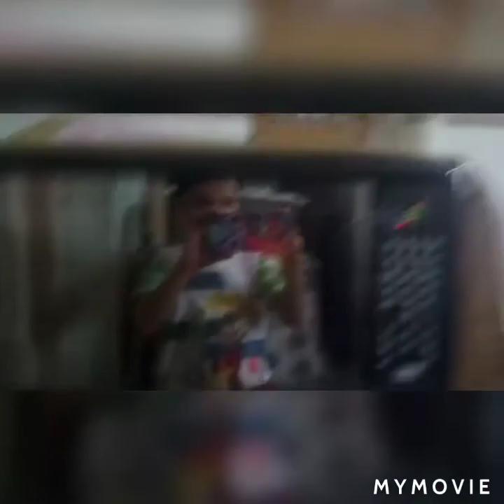Food recipes by RD